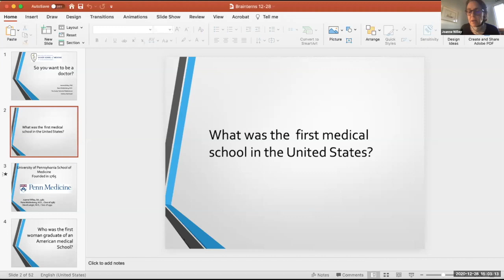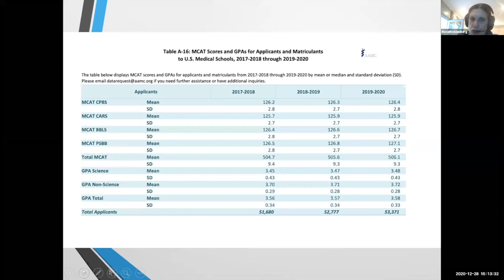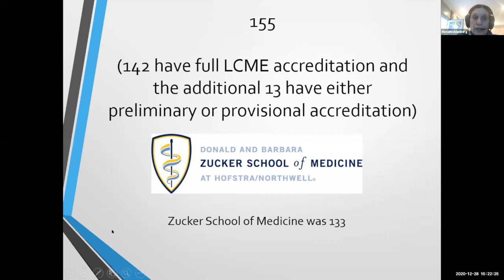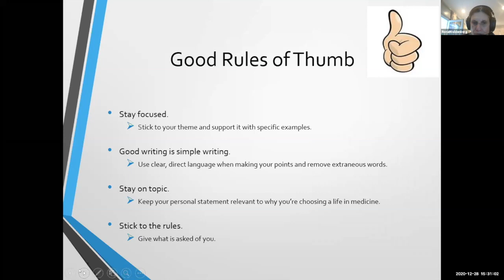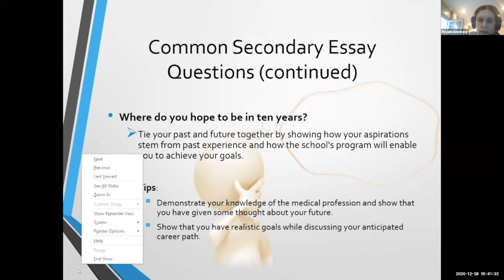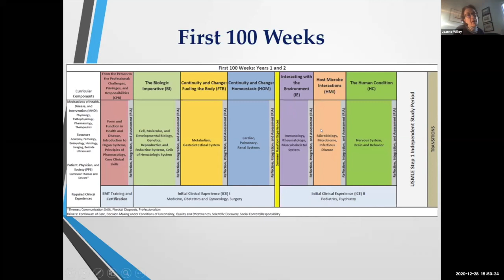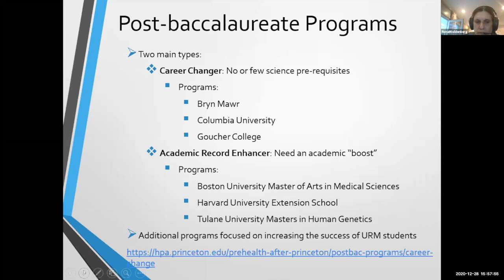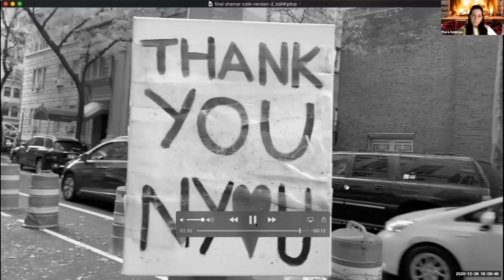Winter Session: Medical School Admissions, Hofstra with Dr. Willey and Dr. Woldenberg